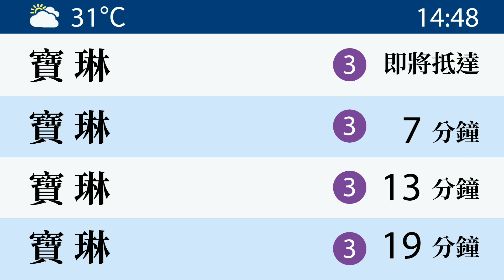【港鐵 • 將軍澳綫】往寶琳 列車到站廣播｜木頭鐵路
【MTR • Tseung Kwan O Line】To Po Lam train arriving announcement

錄音日期：09/05/2020
錄音車站：油塘 Yau Tong (YAT)
路線：將軍澳綫 Tseung Kwan O Line (TKL)

廣播內容：
(廣)往寶琳列車即將到達，請先讓車上乘客落車
(國)前往寶琳的列車即將到達，請先讓車上的乘客下車
(Eng)The train to Po Lam is arriving, please let passengers exit first

歡迎大家留下您的寶貴意見，讓我為您帶來更優質的影片體驗

*請注意：本影片為 木頭鐵路 所有，如需使用此影片中任何部分(包括影片，圖片，聲音等)作任何公開用途，一律需在 木頭鐵路之IG/該影片留言 作申請取得授權同意，及註明有關媒體是由 木頭鐵路 提供。
如發現任何未批准使用之影片、圖片、音訊等媒體，會作出警告，並可能會作出檢舉*

追踪我的ig以獲得最新資訊